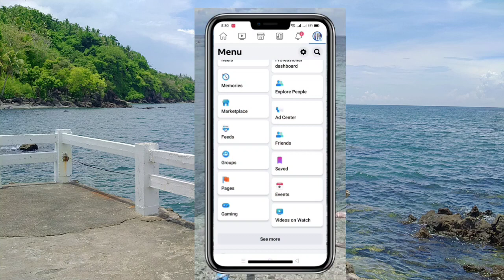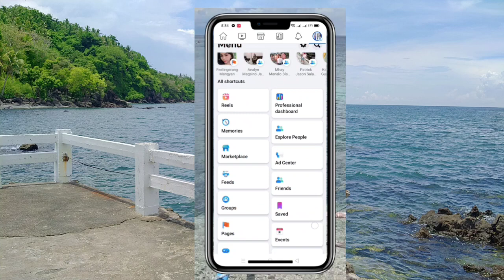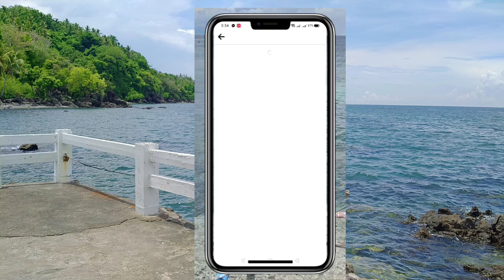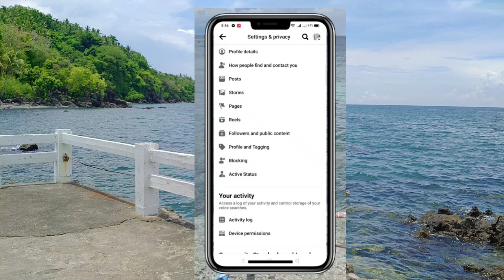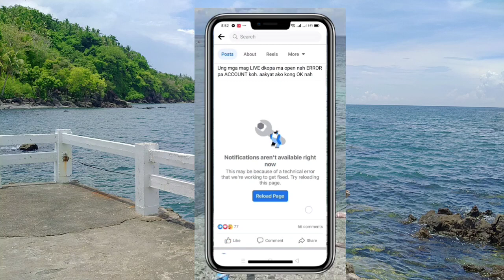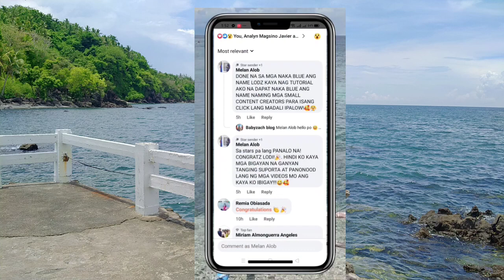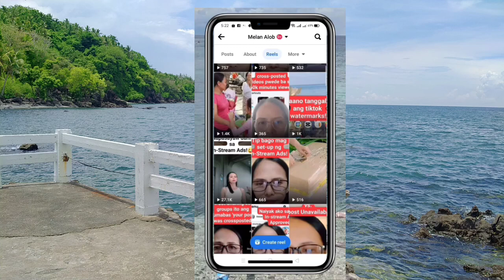TIPS para madagdagan ang Followers!😊😍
Mga ginawa ko para madagdagan ang followers!